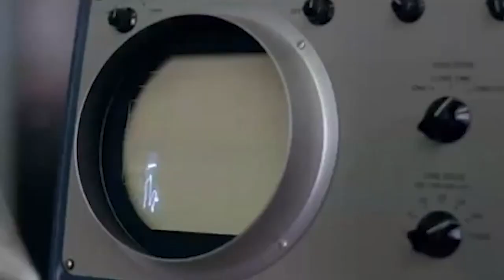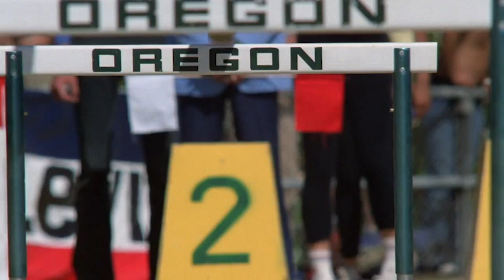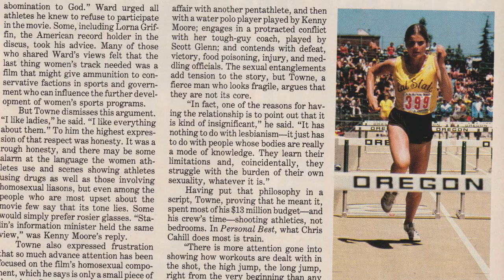PERSONAL BEST (1982): Lesbian love on the track and field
Episode 30: Tom, Evan and special guest Rémy Bennett go one fucking hour on PERSONAL BEST (1982),  the athletic drama directed by infamous New Hollywood screenwriter Robert Towne, which follows an aspiring young track and field star (Mariel Hemingway) on her journey to becoming an Olympian in the late 70s.